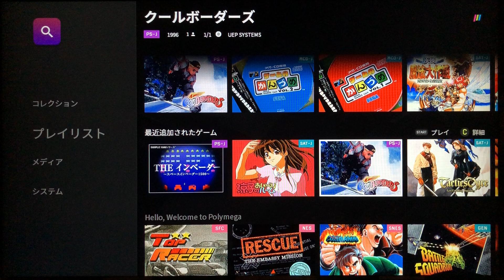【POLYMEGAゲームプレイ】クールボーダーズ(プレイステーション)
【PlayStation】
クールボーダーズ